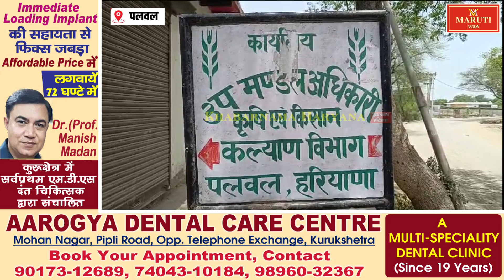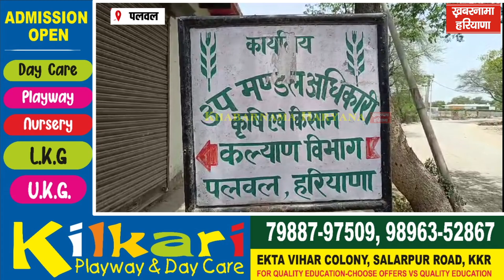अपात्र किसान ले रहे पीएम किसान सम्मान निधि योजना का लाभ? क्या अधिकारियों पर भी होगी कारवाई?